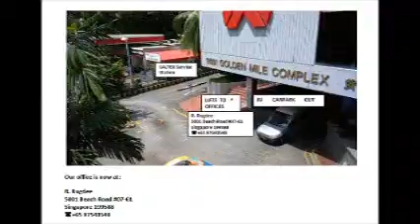Pisces August Daily 2015 - Roy Rugdee